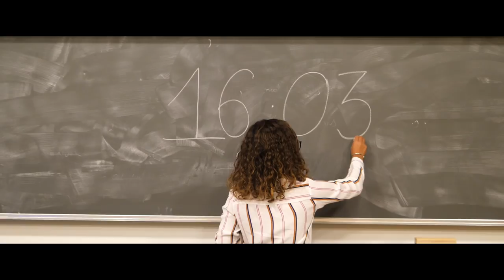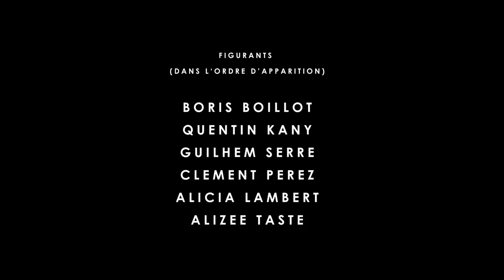Retour sur nos années de Bachelor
Réalisation: Diego Conejo

Vidéo diffusée pendant la Cérémonie de Remise de Diplômes Bachelor le 12 décembre 2018.